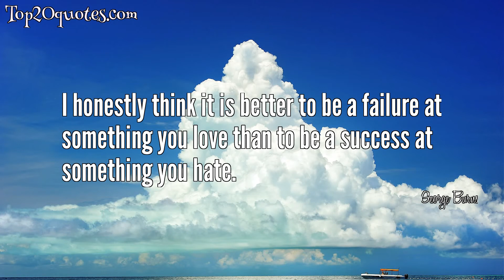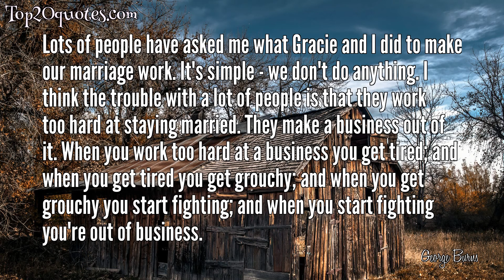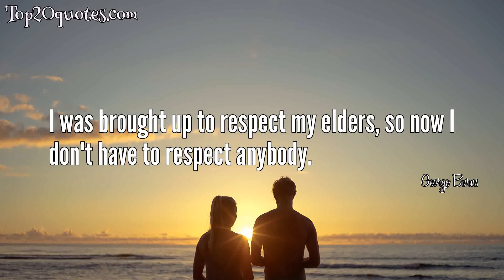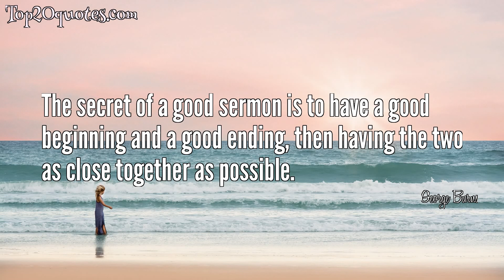🔥 Top 20 Quotes of George Burns - Comedian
Top 20 Quotes of George Burns:
 🌠 First you forget names, then you forget faces. Next you forget to pull your zipper up and finally, you forget to pull it down.
 🌠 There's an old saying, 'Life begins at forty.' That's silly. Life begins every morning you wake up.
 🌠 I get up every morning and read the obituary column. If my name's not there, I eat breakfast.
 🌠 Too bad that all the people who know how to run the country are busy driving taxicabs and cutting hair.
 🌠 You know you're getting old when you stoop to tie your shoelaces and wonder what else you could do while you're down there.
 🌠 I honestly think it is better to be a failure at something you love than to be a success at something you hate.
 🌠 I look to the future because that's where I'm going to spend the rest of my life.
 🌠 You can't help getting older, but you don't have to get old.
 🌠 It takes only one drink to get me drunk. The trouble is, I can't remember if it's the thirteenth or the fourteenth.
 🌠 And God said 'Let there be Satan, so people don't blame everything on me. And let there be lawyers, so people don't blame everything on Satan.'
 🌠 When you stop giving and offering something to the rest of the world, it's time to turn out the lights.
 🌠 Lots of people have asked me what Gracie and I did to make our marriage work. It's simple - we don't do anything. I think the trouble with a lot of people is that they work too hard at staying married. They make a business out of it. When you work too hard at a business you get tired; and when you get tired you get grouchy; and when you get grouchy you start fighting; and when you start fighting you're out of business.
 🌠 Young. Old. Just words.  Inside we feel like our shoe size.
 🌠 I'd rather be over the hill than under it.
 🌠 People ask me what I'd most appreciate getting for my eighty-seventh birthday. I tell them, a paternity suit.
 🌠 If you live to be one hundred, you've got it made. Very few people die past that age.
 🌠 I was brought up to respect my elders, so now I don't have to respect anybody.
 🌠 I love to sing, and I love to drink scotch. Most people would rather hear me drink scotch.
 🌠 The secret of a good sermon is to have a good beginning and a good ending, then having the two as close together as possible.
 🌠 In those days the best painkiller was ice; it wasn't addictive and it was particularly effective if you poured some whiskey over it.
🖎 Author: George Burns
♛ Career: Comedian
📅 Life: January 20, 1896 - March 9, 1996